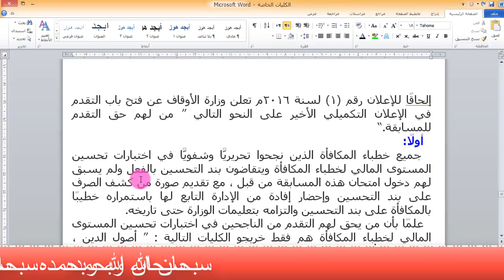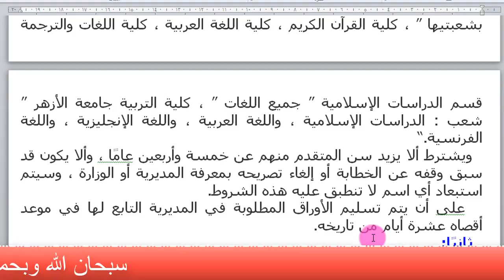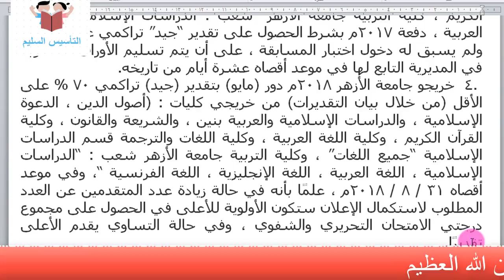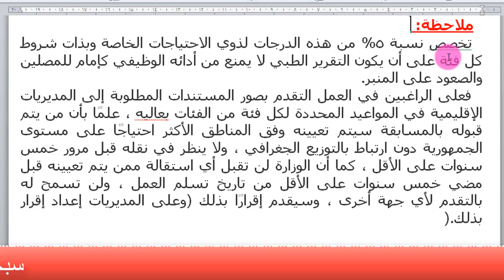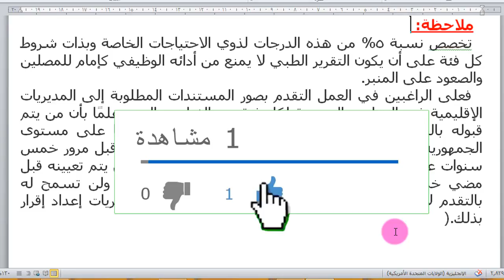عاجل وظائف جديدة بوزارة الأوقاف 2018 وإليكم التفاصيل .